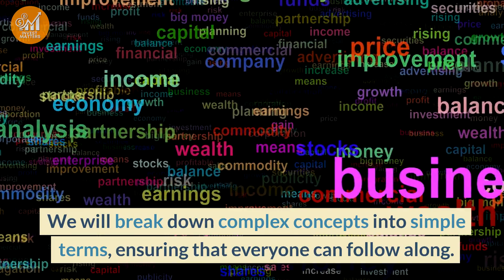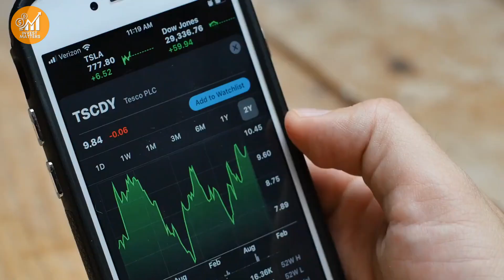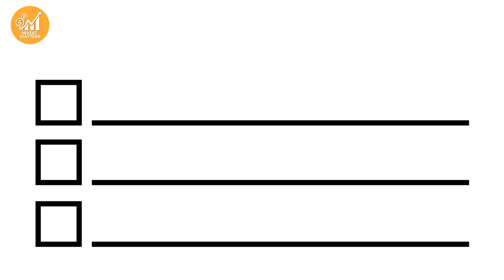Demystifying Finance: A Safe Space for Beginners to Learn and Grow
Welcome to "Demystifying Finance," a safe and welcoming space designed for beginners to learn and grow in the world of financial literacy. In this video, we'll cover various aspects of investment, strategic financial management, and the art of making money.
📈 Investment: Learn the fundamentals of investment and how it can help you grow your wealth over time.
📚 Financial Education: Empower yourself with financial education to make informed decisions about your money.
🌟 Strategic Financial Management: Discover the strategies and tactics for effectively managing your finances for long-term success.
💰 Make Money: Explore different avenues to make money and secure your financial future.
💡 Easiest and Most Profitable Way to Invest: We reveal an easy and profitable method for investing, especially suitable for beginners.
💸 Value Investing: Gain insights into the value investing approach and how it can lead to successful investment decisions.
📖 Financial Literacy: Building financial literacy is key to understanding and navigating the financial world effectively.
💼 Personal Finance: Learn how to manage your personal finances, make smart decisions, and achieve financial stability.
💲 Money Matters: Dive into the aspects of money management and why it matters for your financial well-being.
🏠 Real Estate Investing: Explore the world of real estate investing and its potential for financial growth.
📊 Financial Strategy Planning: Get insights into planning and executing effective financial strategies for both personal and business growth.
Whether you're just starting your financial journey or looking to refine your skills, this video offers valuable insights and actionable advice to help you achieve your financial goals.